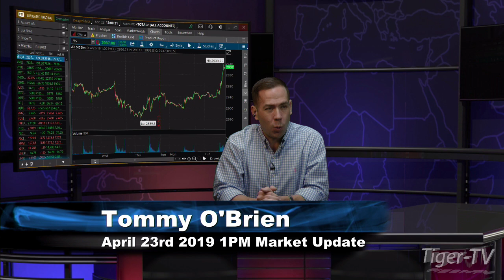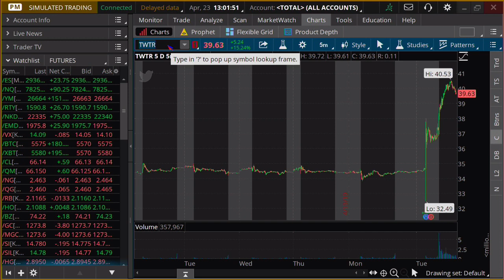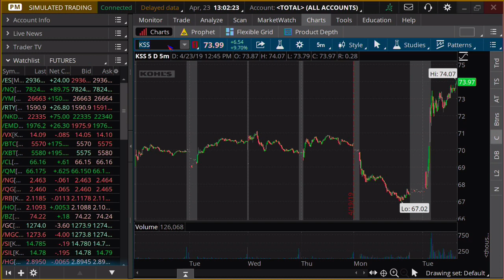April 23rd, 1PM ET Market Update with Tommy O'Brien on TFNN